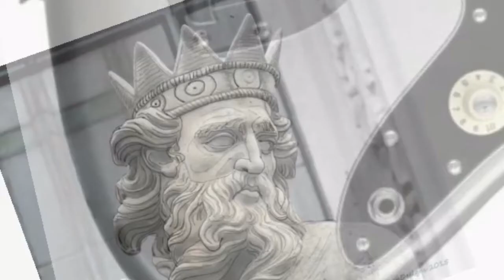Great Guitar Build off 2021 - Jazzmaster Medusa - Final video recap and Demo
After some weeks of the end of the greatguitarbuildoff2021 I am publishing my last video.

skip towards the end for the demo

I am very happy with the sound of my Jazzmaster and I cannot wait to discover more of it.

I would like to thank everyone who supported me and all the old and new subscribers.

Apologies for the boring recap,

hope you enjoy the little demo:

clean sound:bridge - mid- neck pickup
tremolo
rhythm circuit with some delay and a little gain (zoom g3x delay + ms1959 amp)

Material:

2 pieces Samba wood - body

maple neck
african rosewood fret board
dimarzio tuners - auto-trim
tremolo system and std jazzmaster bridge (not fender)

Seymour Duncan hot for jazzmaster bridge & jazz model neck
I eventually changed the pickup covers to black and the knobs.

the guitar was hand carved, painted with acrylic paint and filled with epoxy

see you at the next build!!